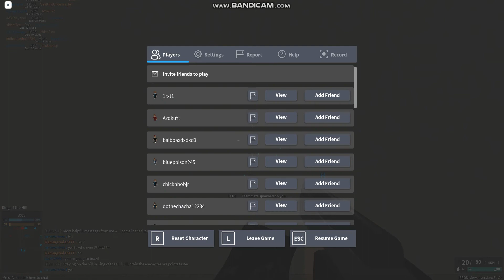You're going to brazil!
By Bandicam Screen Recorder going to brazilyou're going to brazil you're going to brazil

lol
Game:P. Forces
game:roblox

you're going to brazil meme is a meme where you GO TO BRAZIL

and have a life
Sub For Cookies